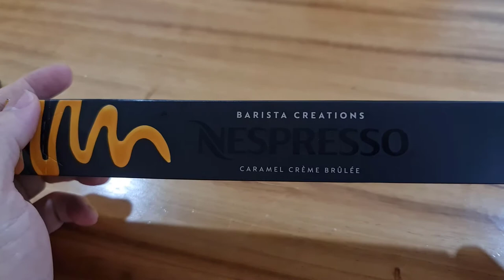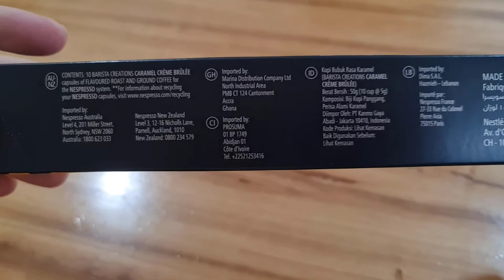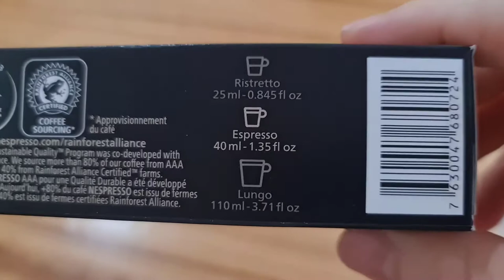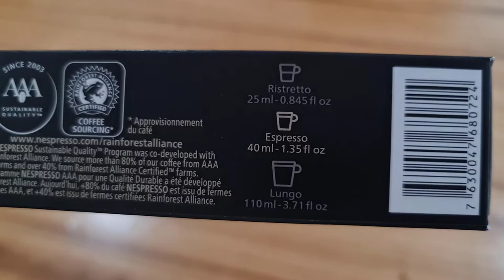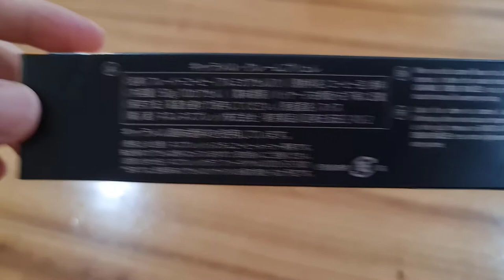Best Nespresso Capsule, Caramel Creme Brulee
Best Nespresso Capsule, Caramel Creme Brulee  Rp 125 K